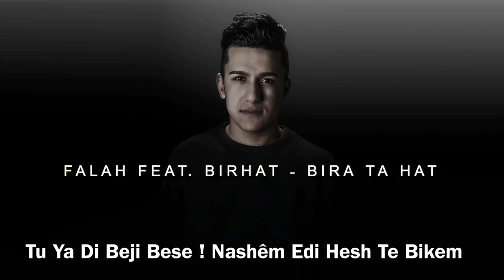Falah Ft. Birhat - Bira Ta Hat (Official Audio)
By | Omar Fexri
Officail Facebook
Officail Snapchat
Officail Instagram
Official Page Facebook
Officail Youtube
Officail Sudio
DJ_SUDIO
Helgord New Clip kechke Islam Zaxoyi grupa govende ya devera berwaeiyan dalal abdollah zaxoyi u islam zaxoyi ayobzaxoy semir ebdulah samir abdulha narina kurdi Dashni Murad Xero Abbas Koma Rojin ciwan haco koma rojhat Nazdar Ciziri
dilshad zaxoyi Eyaz Yusif sileman guli Narin Feqe 4 Chira Tv Cotiyar Zaxoyi karwan hawramay ayob ali eyub eli Sehribana Kurdi duhok tv art barzan
nawroz newroz loka zahir serhedo sarhado Leila feriqi Hozan kawa
cizira botan dil zoya Hesen sherif u Mihemed Taha Akreyi اسلام زاخوىsheban Silemana Rekesh Seyrani Sinem
kurek Bave Teyar TRT 6 roj tv Diuhok Chopi Fatah newroz nawroz sileman gullidilshad zaxoyi islam zaxoyi Hatina Islam Zaxoyi Bo Zaxo Ji Almaniya bilind ibrahim bilind ibrahim Goran salih Shaban Sileman Kurdsat Tv Melody Îslam Zaxoyî Kurdsat Tv Melody dalal xero abas golfirosh Helgord qahar blend abdula Ebdullah salar ka vin zerevan zaxoyi awaz xabiri hejar duhoki hajar islam zaxoyi [ misa zaxoyi dwaroj Nzmi Diljar Eshqa Te New Clip 2013 Xesan Eshed Ashti Chewa Jiyan New Clip 2013 HD Hesen Sherif Newroz New Clip 2013 Bewar Izet razi ubed ali avriky Eli Evriki Dilber Cana Sherin Sherif Qeyran Awaz Xabiri u Cotyar Zaxoyi Ebdul Qehar Zaxoy u Semir Sediq Hishyar Kocher Mehdi Naif Munir Zaxoyi Ayaz Mihemed Dijwar Doski Siyar Zebari Ehmed Yehya Narin Feqe u Helgord Qehar Dicle Rojhilat Dlovan Mahamed Siyar Zebari Vehel Omed King New Flim 2013 Xelo u Celo Polise Hikmete Karwan Sevo Nazdar Ciziri Ahinga Amedi Ye 2013 Hesen Sherif Ahinga Amedi Ye 2013 Siyabend Zaxoyi abdolah harki o hashim bosali Abdulla Harki WAAR TV Sersal Zaxo 2016 New HD Part 3 Diyar Hk Jin Band Ali Jan New Rap Zaxo